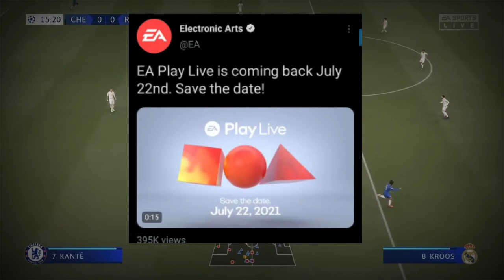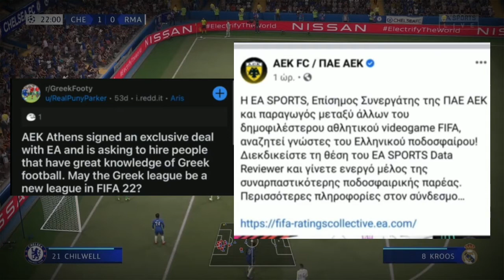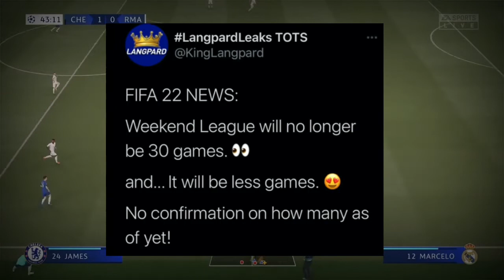FIFA 22 NEWS & RUMOURS | NEW COVER! (FIFA UPDATES)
HI GUYS WELCOME BACK TO ANOTHER VIDEO THIS IS A FIFA 22 NEWS UPDATE VIDEO BE SURE TO LIKE IF YOU ENJOYED AND TELL ME WHAT RUMOURS YOU'VE HEARD ABOUT IN THE COMMENTS.